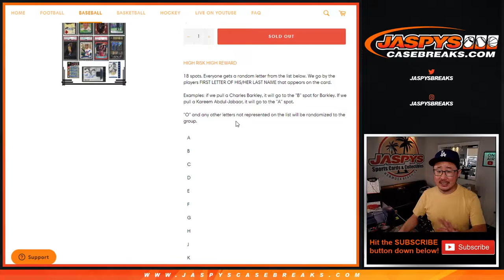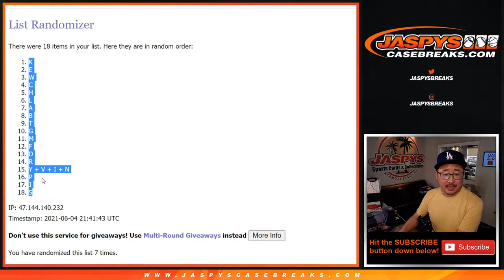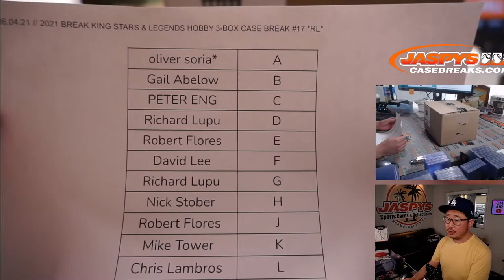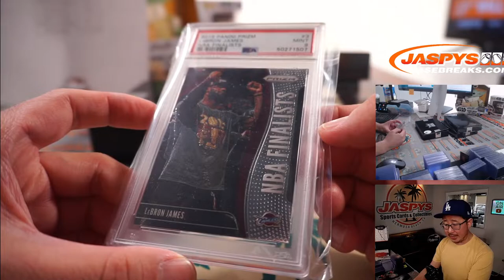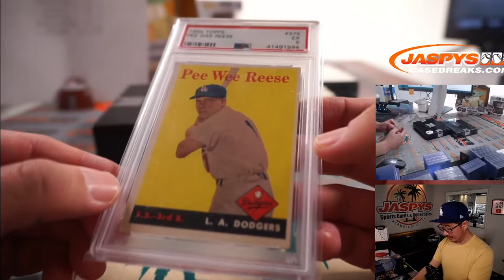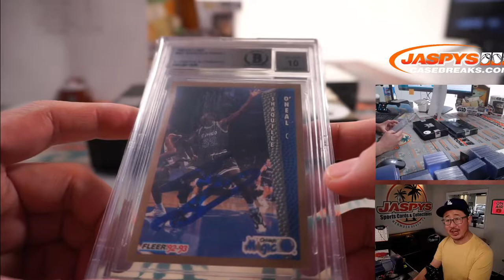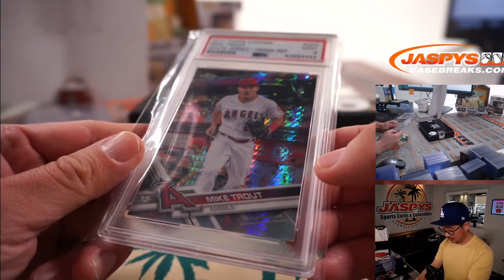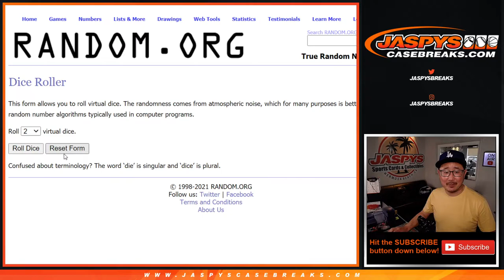F, 06.04.21 // 2021 BREAK KING STARS & LEGENDS HOBBY 3-BOX CASE BREAK #17 *RL*